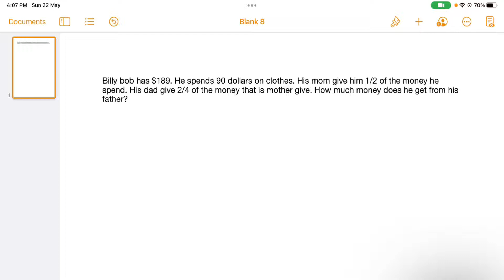Can you solve this?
I will tell the answer in the next video